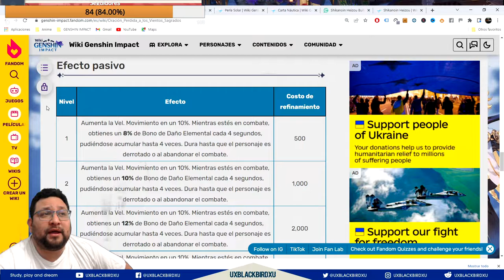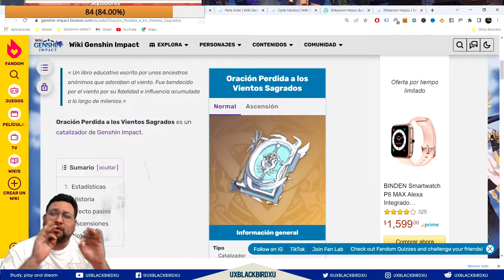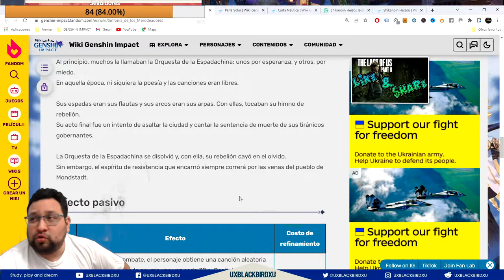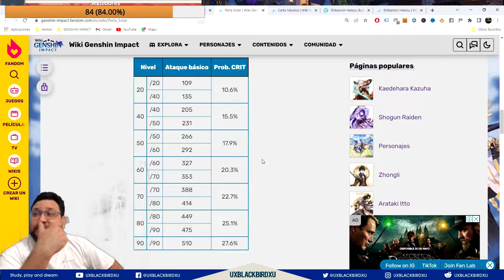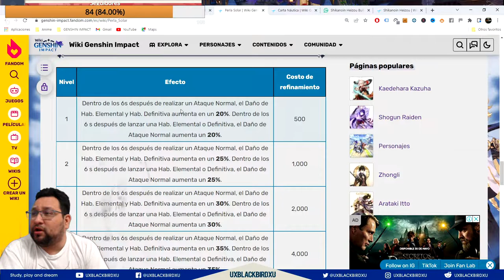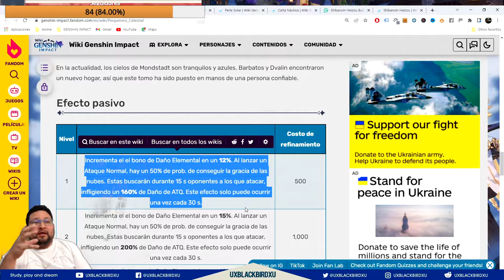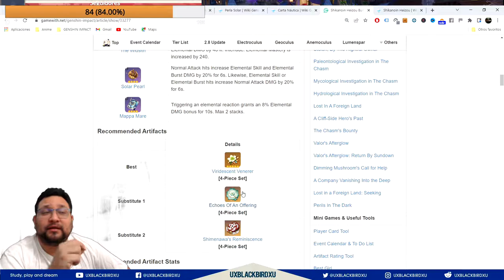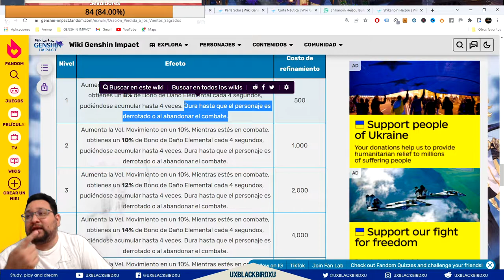✅ Arma para SHIKANOIN HEIZOU 2.8 👍 | 🌴🌴 Genshin Impact 🌴🌴 | Oración Perdida a los Vientos Y Sinfonía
ARMAS PARA SHIKANOIN HEIZOU

0:00 Intro
6:14 Oración Perdida a los Vientos Sagrados
7:31 Sinfonía de los Merodeadores
8:50 Perla Solar
11:05 Otros Catalizadores
13:09 Armado de Heizou (Artefactos y Stats)
7:37

Codigo Creador de Contenido en EPIC:
UXBLACKBIRDXU

OH EKATE
banners mas nuevos (ohekate)